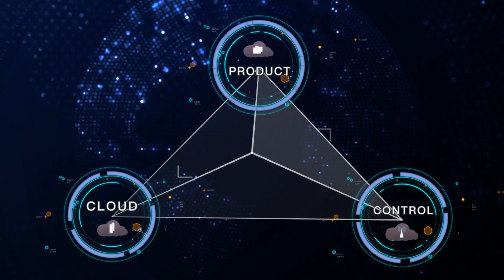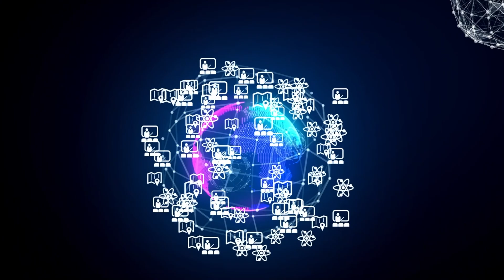Innovation at the Edge with Tuya Smart | Schneider Electric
Tuya Smart joined Electric's Innovation at the Edge program to develop its AI & IoT platform and IoT Cloud connectivity for devices and applications in homes, buildings, and energy.

This is a Schneider Electric video featuring Tuya Smart's co-founder & COO discussing their partnership with Schneider through the Innovation at the Edge program.